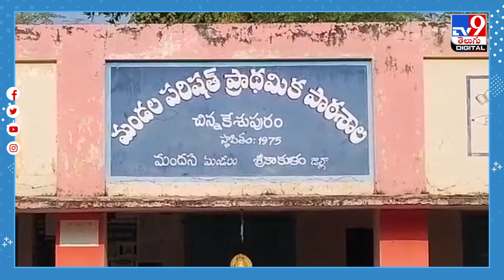శ్రీకాకుళంలో హడలెత్తిస్తున్న ఎలుగుబంట్లు..! - TV9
Producer/Rajeswari || Editor/Shiva